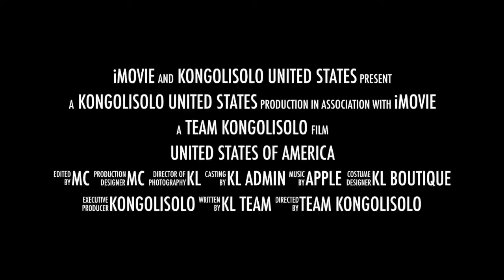Nothing is promised in life except death: staying still is useless (you have to choose between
progressing or regressing), nothing is acquired by staying put and never being afraid to get your hands dirty, for success is at the end of the effort; the misfortune of the undecided is irresponsibility; « Most undecided people want people to decide for them »

Wagons without the locomotive are harmless, don't be afraid of the train, but fear the locomotive, because it is the head of the train that gives the train all its power. Although nothing is easy in life. So, let's go and smile. And if you're alive, that proves you're the sperm that WON the race to the egg! (You are a race of victorious).

You were born to win (defeat), not to fail. Surround yourself with those who have the same mission as you! My friends, it is Nzambé, who opens and closes doors in everyone's life. Learn to be faithful and sincere to him and he will fulfill your desires.